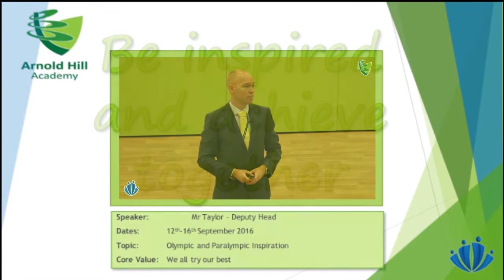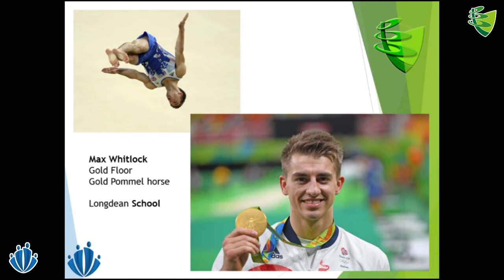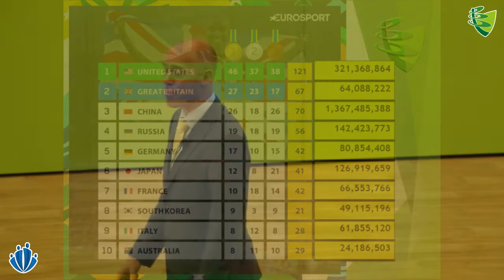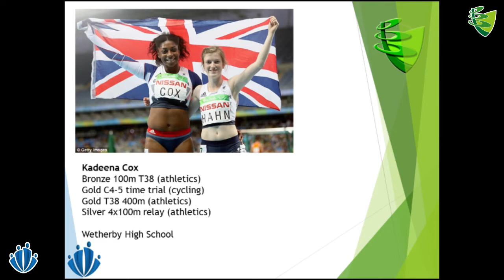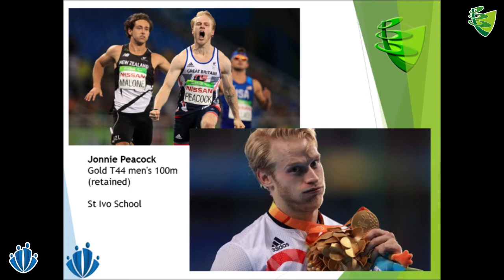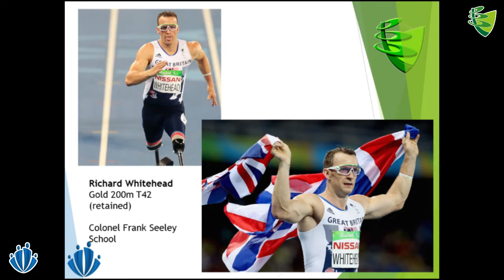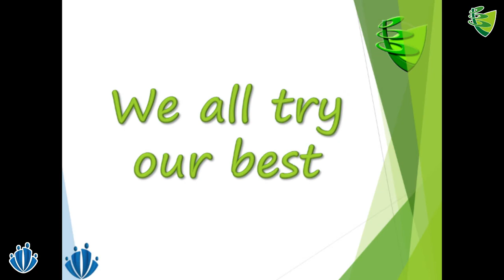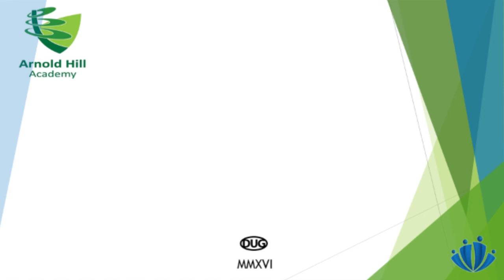AHA Be Inspired Assembly – Olympics and Paralympics